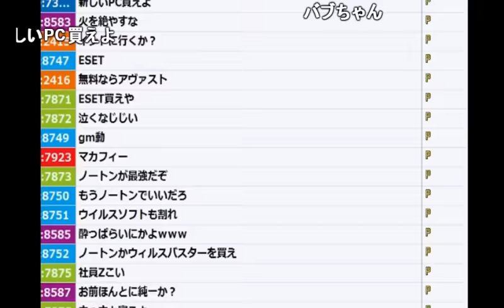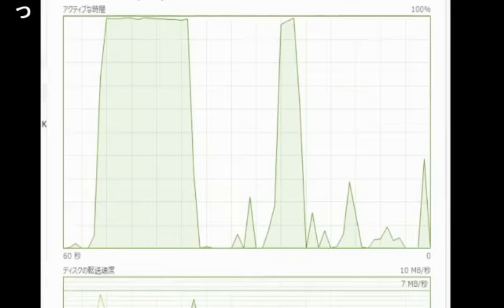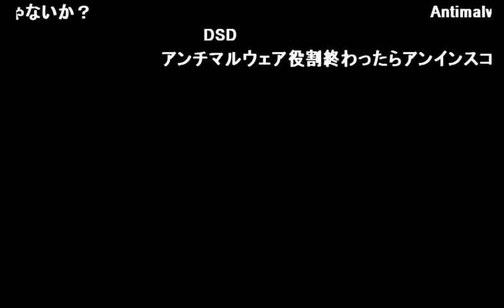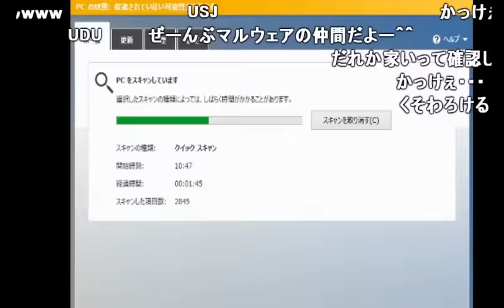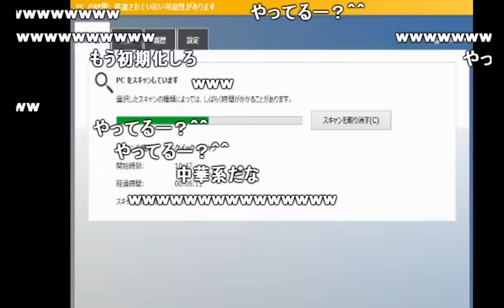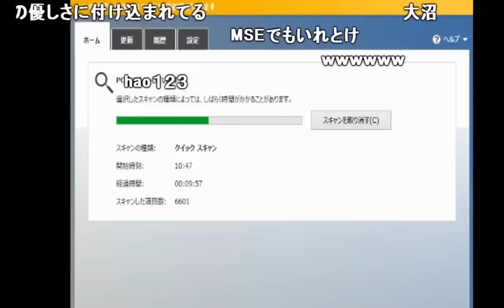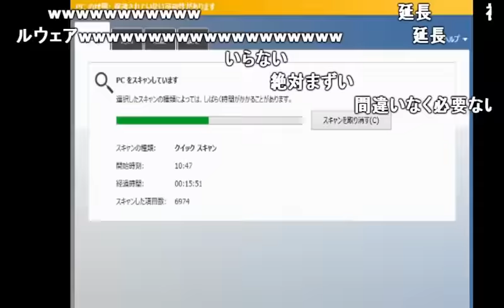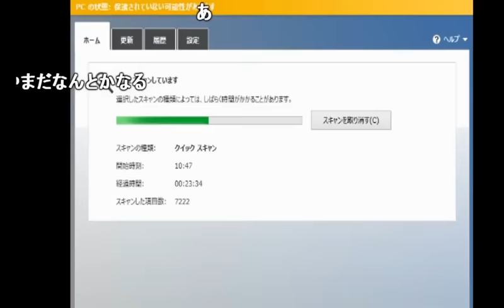ウイルスまみれのPCと戦う加藤純一【2017/06/23~26】